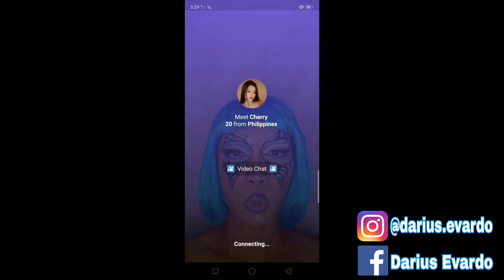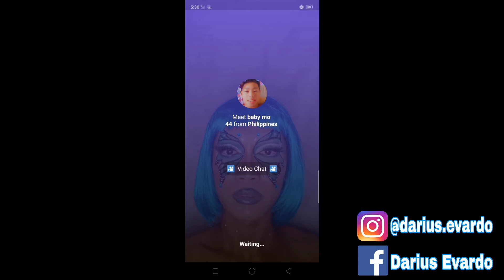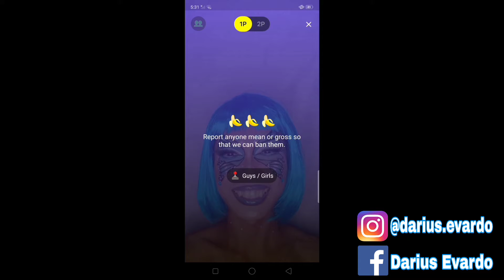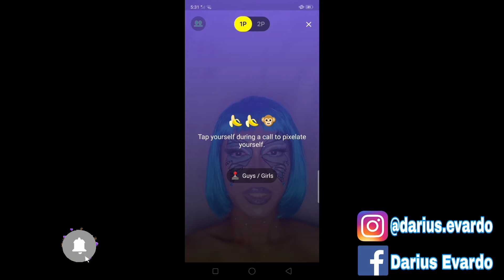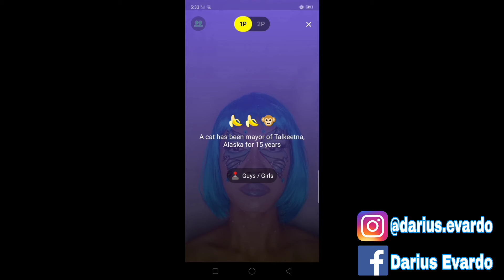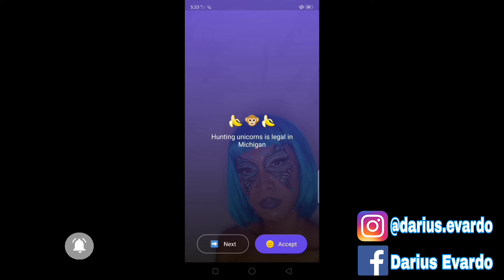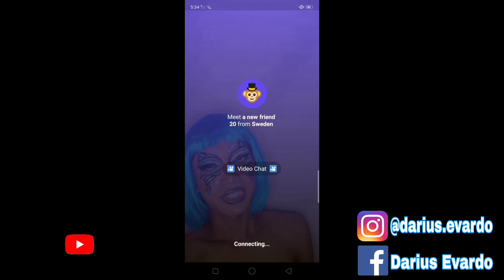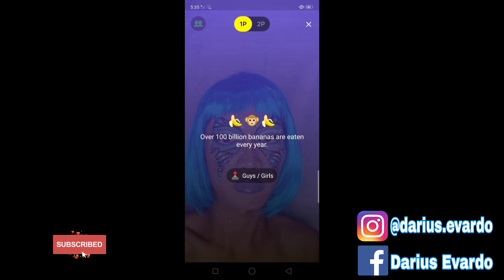BOYS AND GIRLS REACT TO MY MAKEUP | Monkey App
Hi guys! I am Darius Evardo, I love to play Makeups, do unboxing and reviews, I am fascinated on fashion, I love to travel and do mukbang and lifestyle vlog!

FOLLOW @DARIUS.EVARDO for more looks
Look inspired by: @jamescharles

•Products Used:

-Face:
Bb cream  • @carelineph
Foundation @maybellinenewyork
Contour: @anastasiabeverlyhills
Setting Poweder• @everbilena
-Eyes:
Lashes by @thedupecosmetics in the style Havana
Eyeliner•  @carelineph @kindbeautyph
Eyeshadow•  @carelineph @beautyglazed
@jamescharles Morphe Palette
-Lip: @maybellinenewyork
•gloss @carelineph